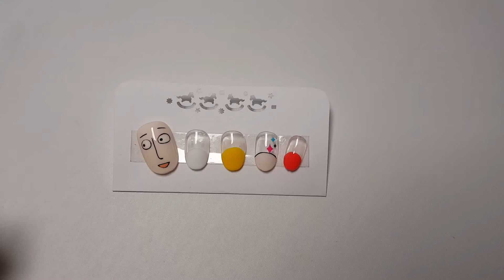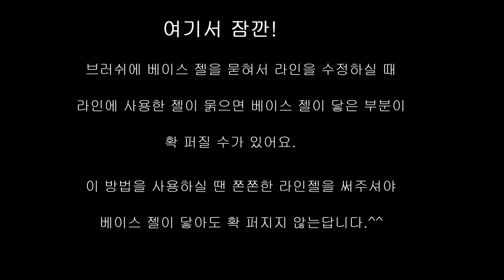짧은 손톱에도 예쁜 캐릭터 네일아트 - '원펀맨'의 사이타마!/One Punch Man Character Nail Art ㅣ Younghee Salon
*자막이 안보이시면*
PC : 화면 오른쪽 아래에서 맨 왼쪽 네모 빨간선 생기게 클릭.
모바일 : 화면 오른쪽 상단 맨 오른쪽 점 세개 클릭. 자막→한국어 클릭

안녕하세요~영희살롱의 영롱입니다.^^

오늘은 짧은 손톱에도 어울리는 캐릭터 네일아트를 준비했습니다.

깔끔하게 선을 그리는게 생각보다 어렵지만!

열심히 연습하시다 보면 모두 예쁜 네일아트 하실 수 있을 거에요.^^

*사용한제품*
모스티브 베이스젤, 퍼펙트 탑젤
더페이스샵 젤쇼크 컬러젤 스노우 화이트, 베이비 오렌지
호텝 드로잉 젤 DW-001블랙